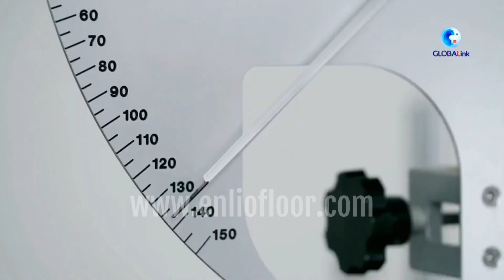Enlio Floor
Enlio Floor was founded in 2007. Adhering to the concept of recyclability and sustainable development. Integrate innovation, production, installation and after-sales service. Product covers Homogeneous Floor, SPC, WPC, LVT, Laminate Floor, Wall finishes. Obtain CE, ISO9001, ISO14001, RoHS, Floorscore, NFT, etc. certifications.

Sustainability
Enlio Floor provides various adhesive-free range of floors that have made great strides in terms of their technical and sustainable properties. Increased recycled content, improved lacquers and dyes, reduced product emissions (0 formaldehyde) and the elimination of harmful substances have been key steps towards circular ready sustainable flooring.